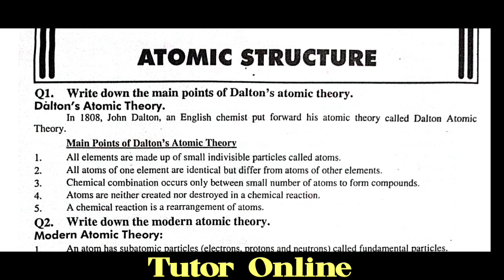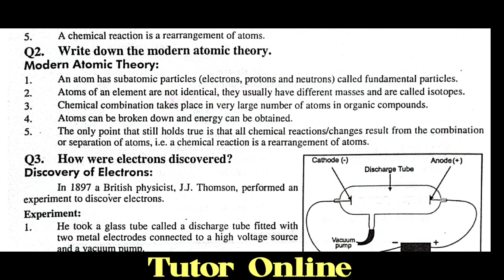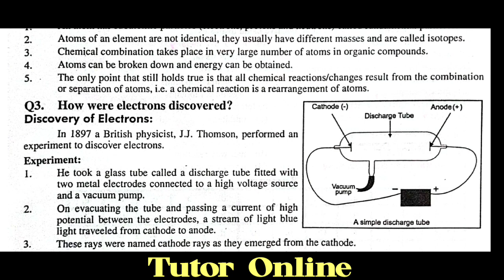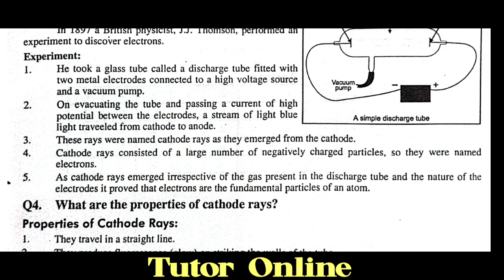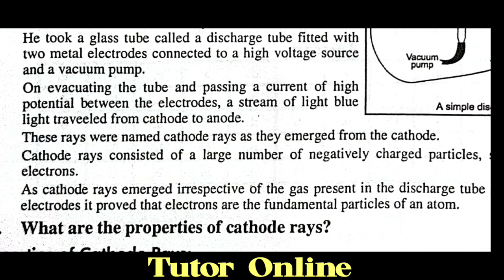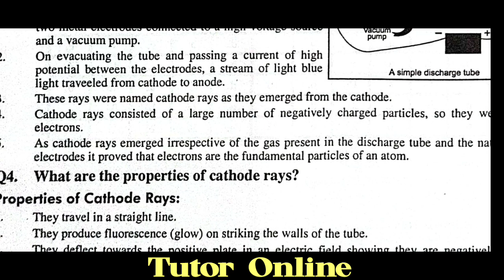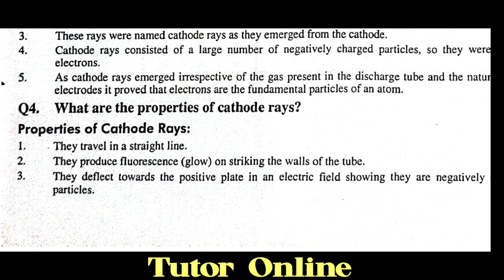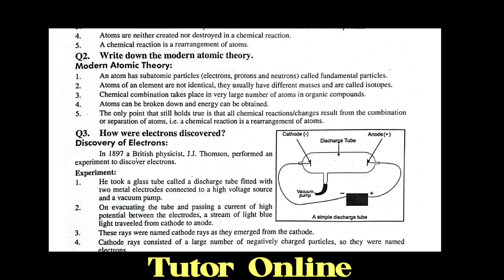Introduction to Modern Atomic Theory|Discovery of Electrons| Class IX & X| SST-16| SPSC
Introduction to Atomic Structure| Dalton's Atomic Theory & Main Points